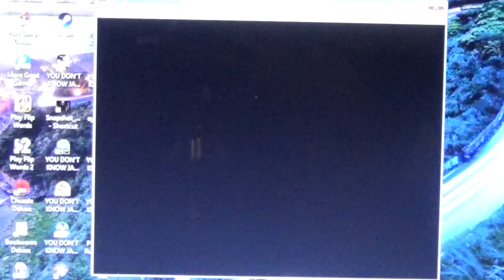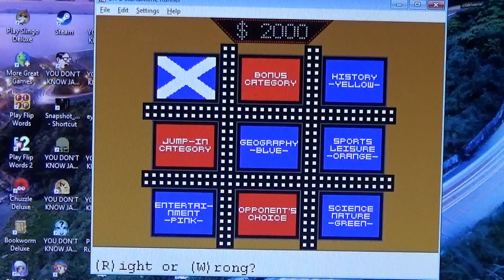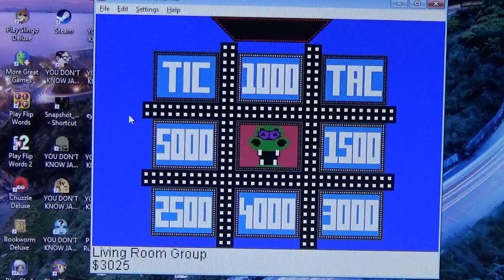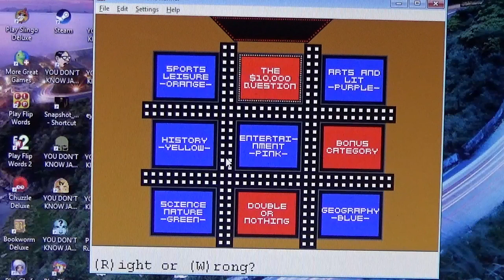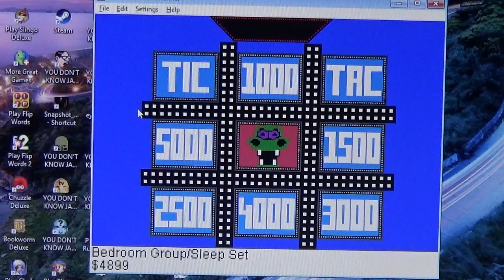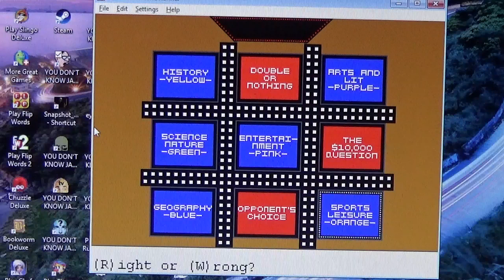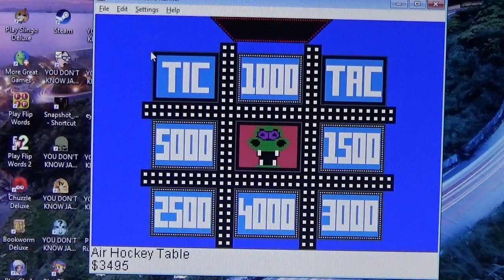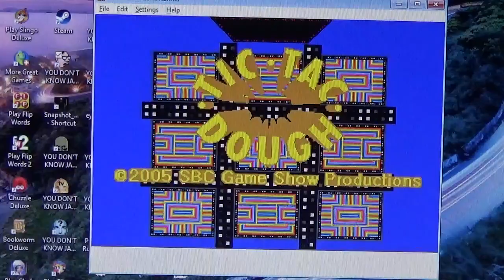Primetime Tic-Tac-Dough Season 7 Episode 44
Welcome to Tic-Tac-Dough.